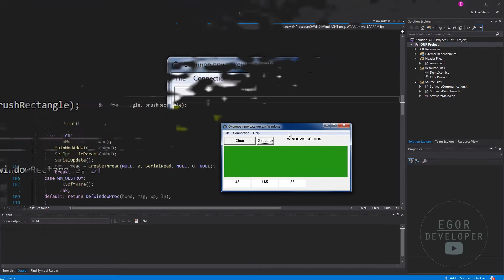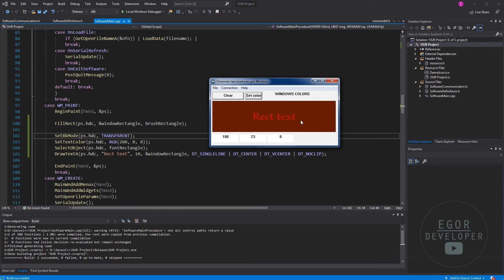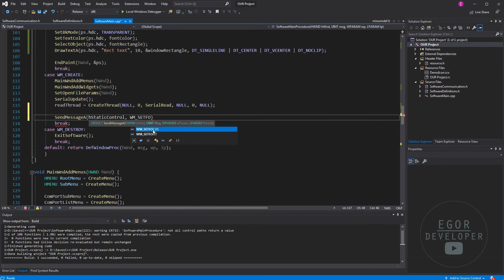СОЗДАНИЕ ШРИФТОВ - C++ WINAPI ЧАСТЬ #12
Всех приветствую на своем канале, а также на двенадцатой части создания оконного приложения на WINDOWS
В этой части мы будем работать с шрифтами
Я покажу как создать свой шрифт с помощью C++ WINAPI
Мы применим к нему цвет и сделаем прозрачный фон
Рассмотрим как применить шрифт к виджету, поработаем в событии WM_PAINT